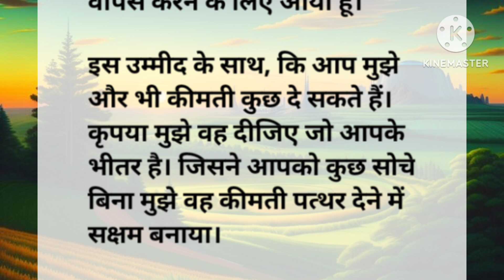एक बूढ़ी औरत हिमालय के पहाङो से यात्रा कर रही थी # motivational quotes |Nisha Bharti motivational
एक बूढ़ी औरत हिमालय के पहाङो से यात्रा कर रही थी # motivational quotes |Nisha Bharti motivational Video

Motivational Speech | Motivational
Hindi Story I
Online Educational Videos | Stories In
Hindi |Online Learning | Hindi Story I
Hindi Kahaniya | Bedtime Stories

दो दोस्त पत्थर कि कहानी || Do Dost Pathar Ki Kahani# motivational quotes | viral video

हिंदी लघुकथा

हिंदी फिव्शन कहानी

हिंदी क्लासिक कहानियां

हिंदी हास्य कथाएं

हिंदी यात्रा विशेष

हिंदी पत्रका

हिंदी प्रेम कथाएँ

हिंदी आध्यात्मिक कथा

हिंदी सामाजिक कहानियां

हिंदी स्वास्थ्य

हिंदी महिला विशेष

हिंदी मानवीय विज्ञान

हिंदी पत्रिका

हिंदी पौराणिक कथा

हिंदी प्रेरक कथा

हिंदी बाल कथाएँ

हिंदी डरावनी कहानी

हिंदी जासूसी कहानी

हिंदी ज्ञानवर्धक कहानीया

हिंदी रोमांचक कहानियाँ

हिंदी मनोविज्ञान

हिंदी श्रिलर हिंदी कल्पित-विज्ञान

हिंदी फिल्म समीक्षा

हिंदी पुस्तक समीक्षाएं

हिंदी व्यापार

murti vale ki kahani
of two stone story of two
stone in hindi tale of two
stones tale of two stones in
hindi True hindi stories

1976, allowance is mad for FAIR
USE for purpose such a as